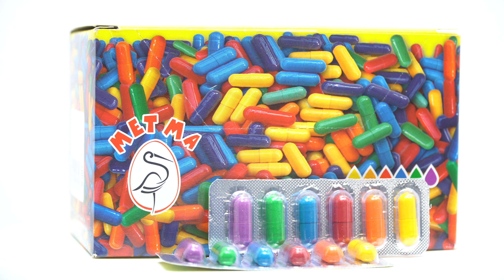Prepare for Easter with Balkanica US!🥚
Prepare for Easter with Balkanica US!🥚 Get Ready! 🎉
With a wide selection of specialty European foods, Balkanica US carries not only delicious products but also a piece of the European culture across borders.